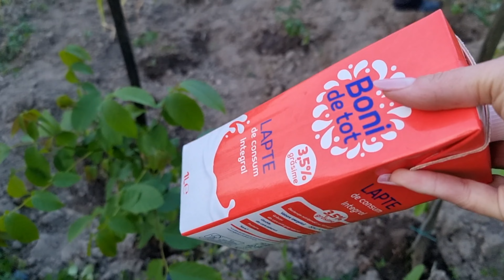Cum îți ferești gradina de mana cu cel mai eficient aliment.